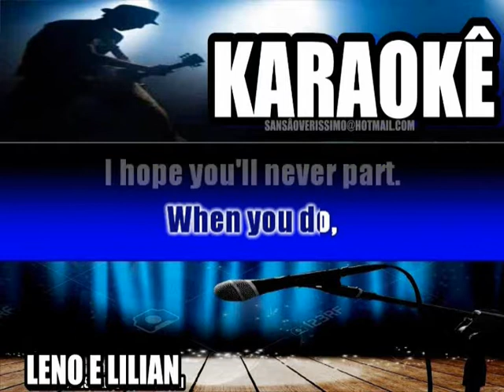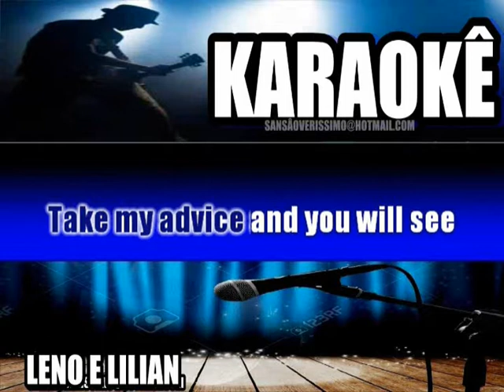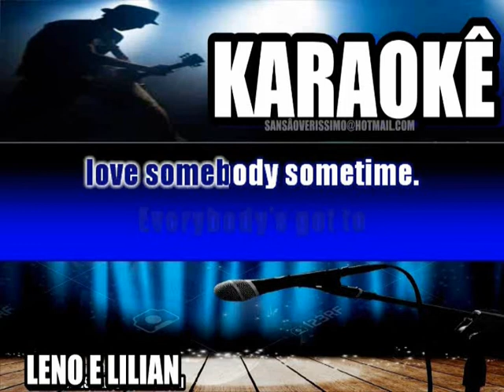Karaokê Leno e Lilian Ouçam Todos